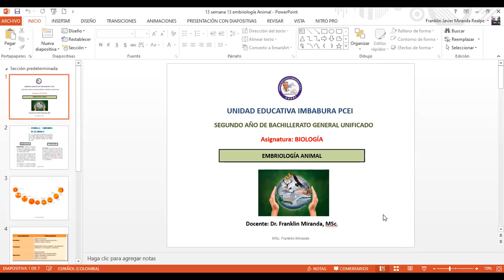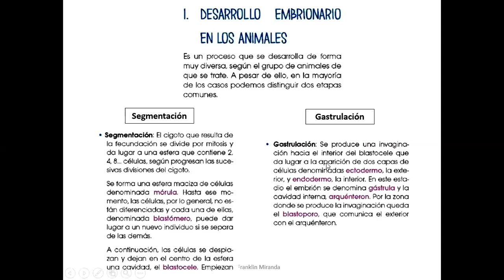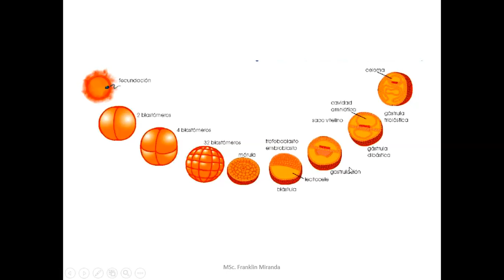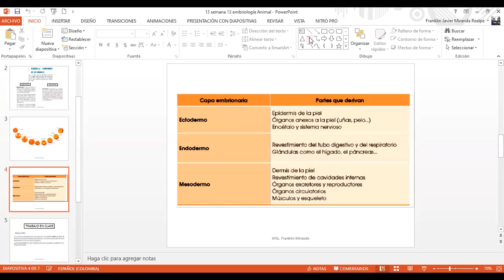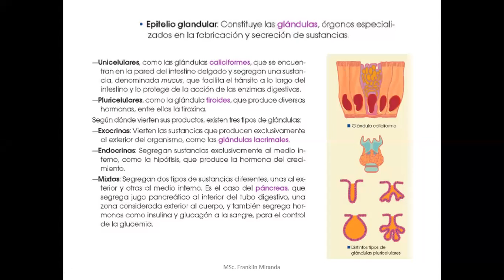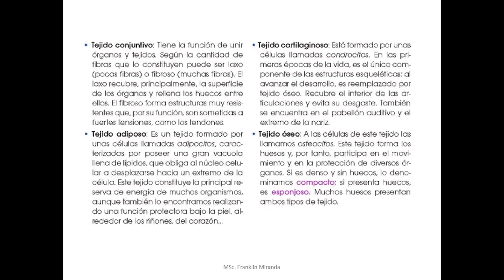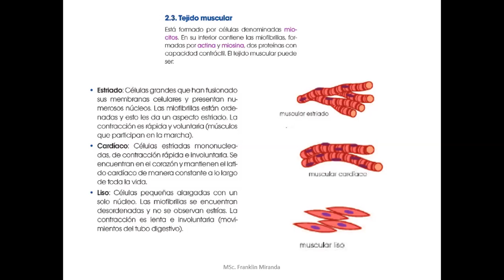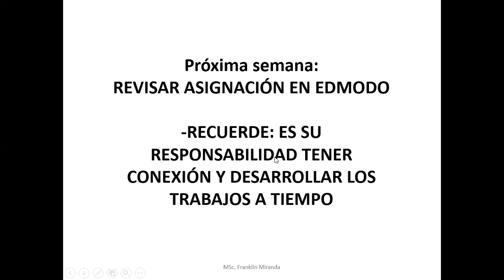2H Biología semana 15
2H Biología semana 15